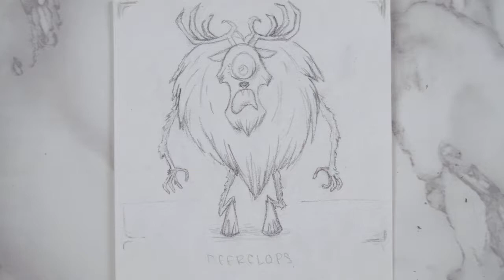Paint With Me - Deerclops Fan Art Trading Card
This week we are keeping it chill with a speed paint of making a custom Don't Starve Trading Card for my little brother for Christmas. It was a fun project, and I am pretty happy with the result. I used references for this work, because I wanted it to look as true to the game art as possible.

::supplies::
Paul Rubens Watercolors
5" by 7" Strathmore Ready Cut Watercolor
Microline .25 mm
Micron .45 mm
Scotch blue painters tape
Windsor and Newton Professional Watercolor Sable size 1
Princeton Heritage round size 5/0